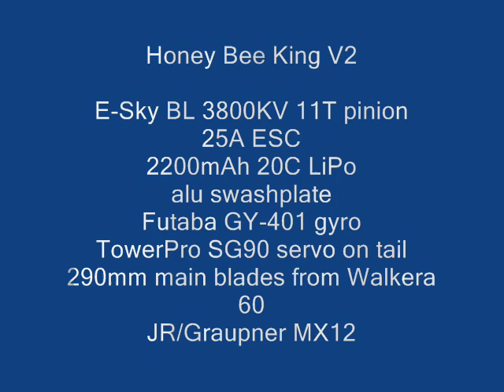HBK2 with Futaba GY-401 gyro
That's second test of Futaba GY-401 in Honey Be King V2.Setup:
Esky 3800KV 11T
Esky 25A ESC
2200mAh 20C LiPo 190g
Futaba GY401
TowerPro SG90 on the tail
Graupner/JR MX12 Tx with R700 Rx
290mm main blades from Walkera 60
Alu swashplate